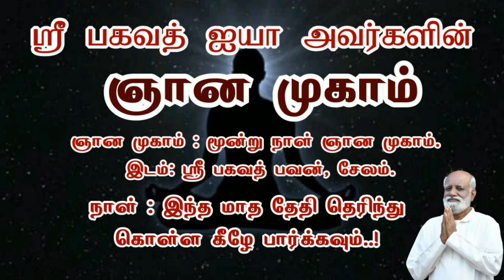மருத்துவமனை மந்திரித்தல் போன்ற பல்வேறு செயல்களை செஞ்சு பயனில்லை என்ன செய்வது..? - Sri Bagavath ஐயா